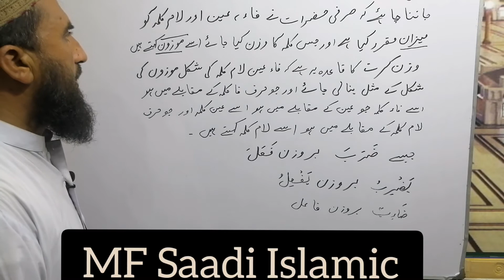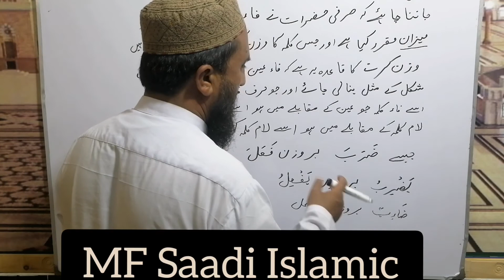sarf u nahaw sabaq# 15 wazan e feal